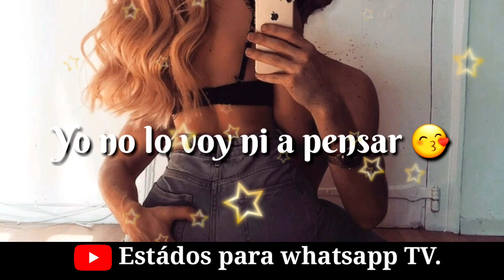estados para whatsapp de amor del 2020 / vídeo de amor para estados de whatsapp